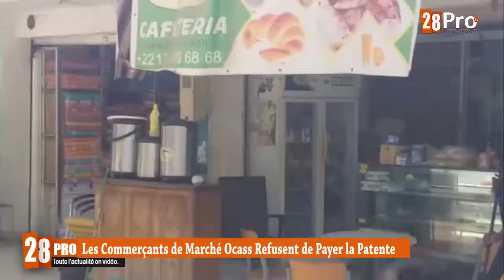La réaction des Commerçants de Marché Ocass qui ne veulent pas Payer la Patente annuelle